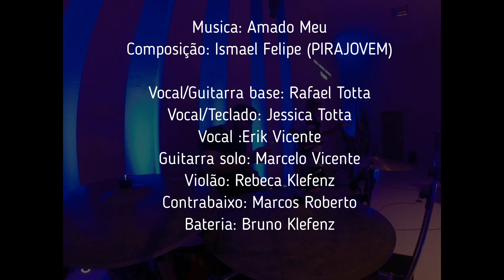Bruno Klefenz - Amado Meu (Familia Totta - Pirajovem 2019)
Musica do meu brother Ismael (PIRAJOVEM) ...

BANDA:

Rafael Totta : Vocal/Guitarra Base
Jessica Totta: Vocal/Teclado
Erik Vicente : Vocal
Marcelo Vicente : Guitarra Solo
Rebeca Klefenz : Violão
Marcos Roberto : Contrabaixo
Bruno Klefenz : Bateria

Quero agradecer também ao Mauricio Milani, pela Áudio e técnica no dia, ao Jéferson da Horizonte fotografia, e ao meu grande amigo e mestre Fabrício Felix pelos pratos usado na gravação...